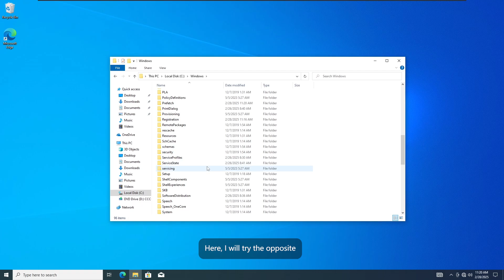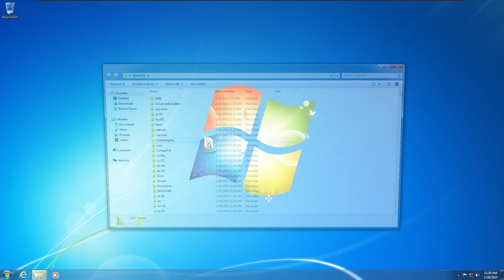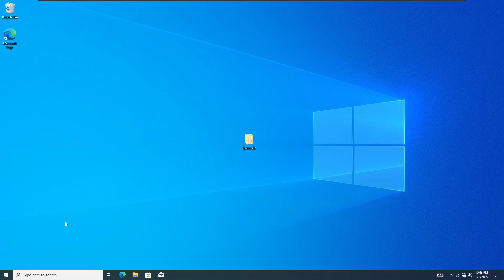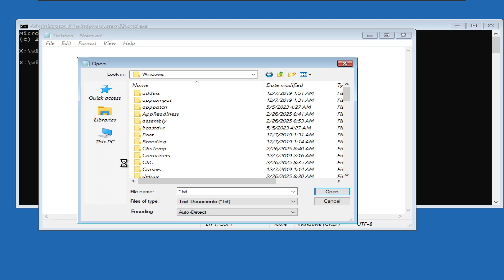WHAT HAPPENS IF YOU REPLACE SYSTEM32 IN WINDOWS 10 WITH SYSTEM32 WINDOWS 7 #2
THANKS FOR WARCHING MY VIDEO😘